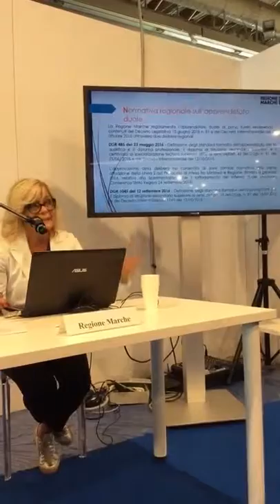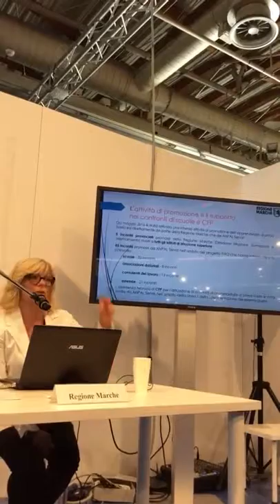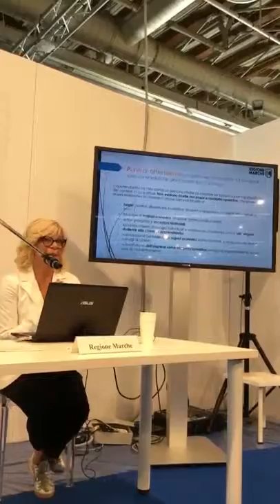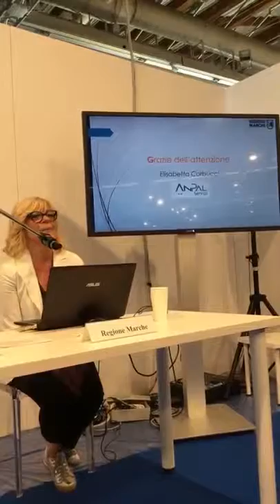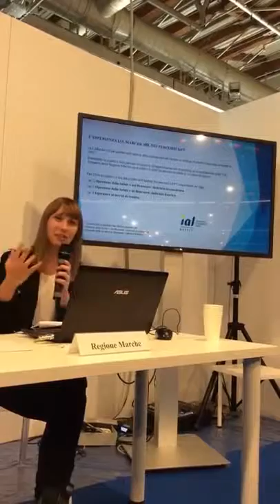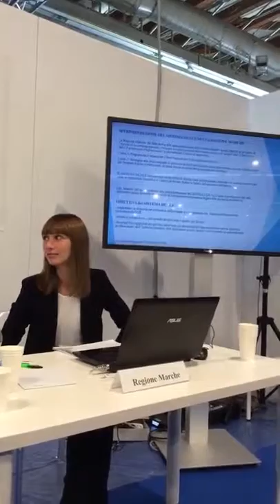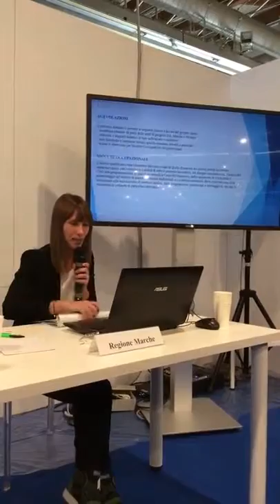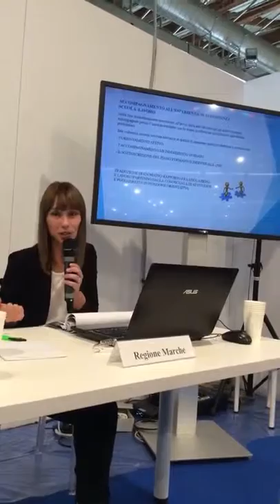DIDACTA_RegioneMarche_focus Sistema Duale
L'intervento alla fiera di Firenze il 27 settembre 2017